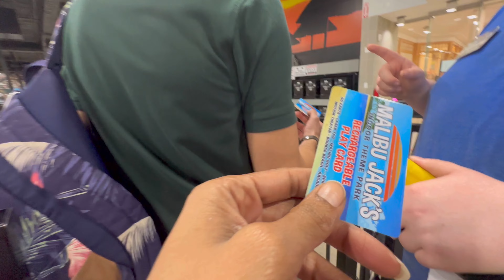FAMILY FUN DAY WENT SOMETHING LIKE THIS!